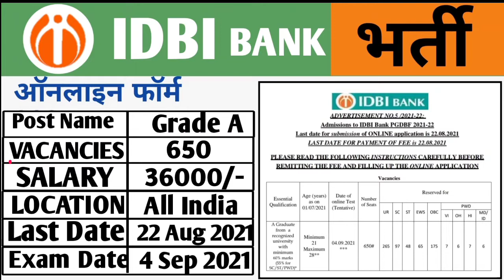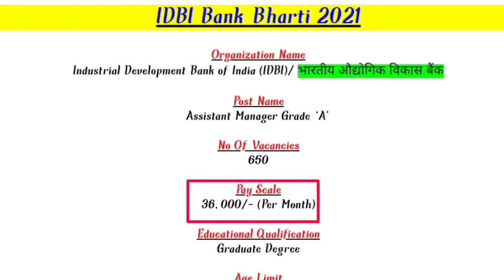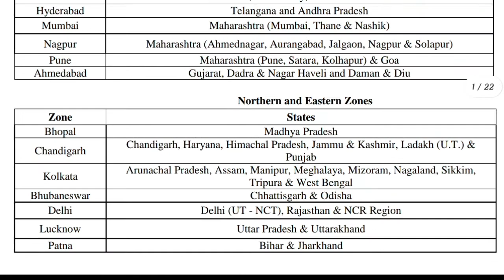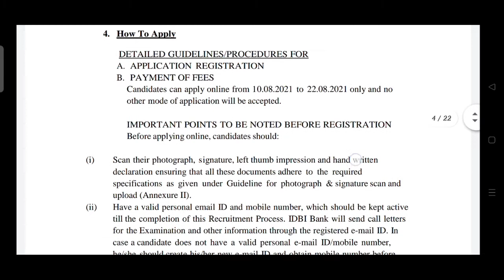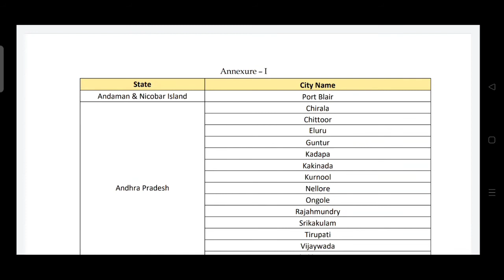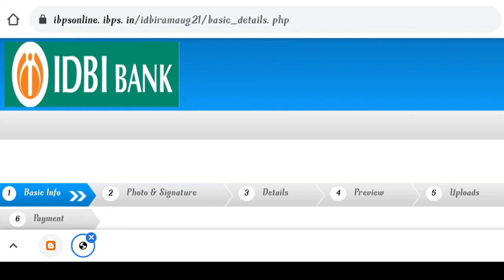IDBI बैंक भर्ती 2021 | IDBI Bank Recruitment 2021 | Assistant Manager Grade A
2021 selection process, idbi bank grade a recruitment 2021.  idbi bank grade a salary.  idbi bank grade a 2021. idbi bank grade a syllabus 2021. idbi bank grade a cut off .  HDFC Bank Recruitment 2021. HDFC Bank Vacancy 2021. New Bank Vacancy 2021. HDFC Bank Bharti 2021. Bank Vacancy 2021 .  ICICI Bank Recruitment 2021. Govt Jobs August 2021. Govt jobs in August 2021. Bandhan Bank Recruitment 2021. Axis Bank Recruitment 2021. Axis Bank Careers .  Axis Bank Vacancy 2021. SBI Bank Recruitment 2021, SBI Recruitment 2021, SBI Clerk Recruitment 2021. Recruitment 2021. ICICI Bank Vacancy 2021, Post Office Recruitment 2021. LIC Recruitment 2021. Bank Jobs 2021. bank peon vacancy.  Axis Bank Recruitment 2021. Bank of Baroda Recruitment 2021, ICICI Bank Recruitment 2021. BOI Recruitment 2021. Bank of India Recruitment 2021. RBI JE Recruitment 2021, RBI Recruitment 2021. Canara Bank Recruitment 2021 Allahabad Bank of India recruitment 2021. SBI Special Cadre Vacancy  .  Reserve Bank of India Recruitment 2021. Punjab National Bank bharti 2021 .  SBI SCO Vacancy 2021. PNB Bank Recruitment 2021. SBI Bank PO Recruitment 2021. Bank of India Recruitment 2021. South indian bank po vacancy 2021 notification .  south indian bank jobs 2021 |  Punjab National Bank Online Form 2021. PNB Bank Jobs 2021. BOB Bank Recruitment 2021, Canara Bank Recruitment 2021. 10th pass bank job.  12th pass bank vacancy.  degree pass bank notification , railway jobs 2021. graduate pass bank jobs ,